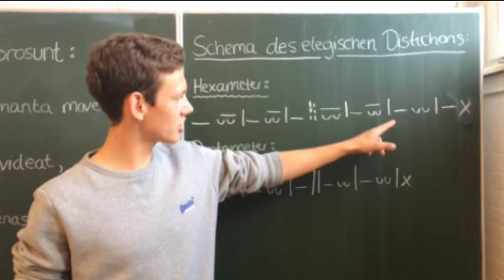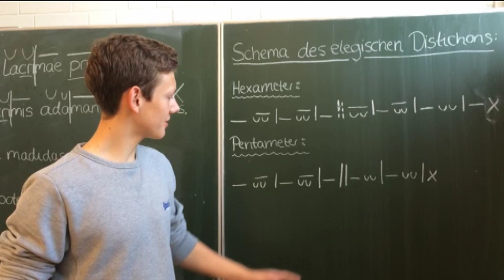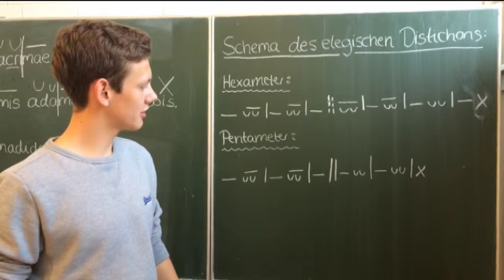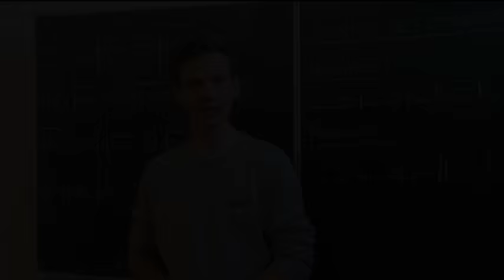Ovid - videO 10c/2015 (Fa)